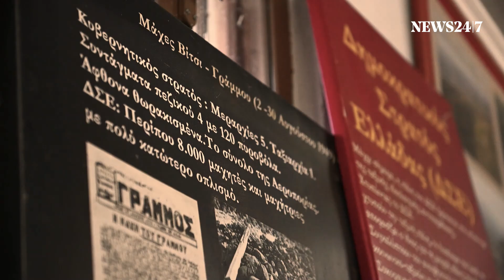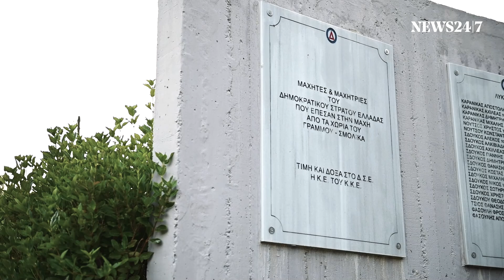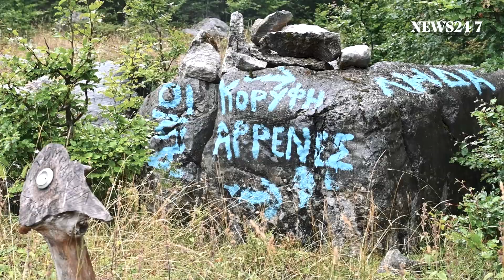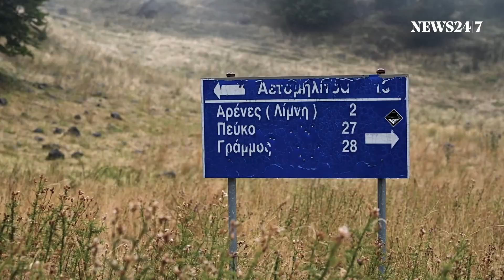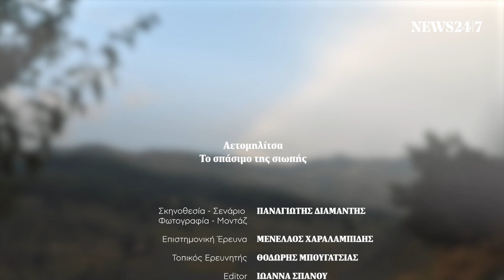Αετομηλίτσα: Το σπάσιμο της σιωπής | NEWS 24/7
Στο δεύτερο μέρος του οδοιπορικού του News24/7 στο Γράμμο, με επίκεντρο το χωριό της Αετομηλίτσας που βρέθηκε στην πυρήνα της σύρραξης, εξετάζουμε τις προσπάθειες μιας ομάδας νέων ανθρώπων να διαχειριστούν αυτή τη δύσκολη μνήμη και να σώσουν το χωριό τους από την ερημοποίηση.